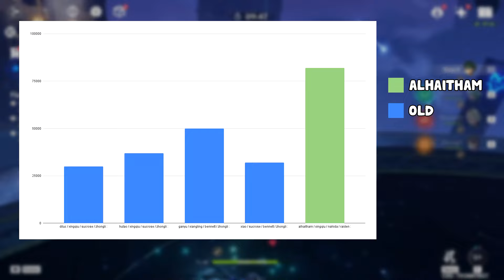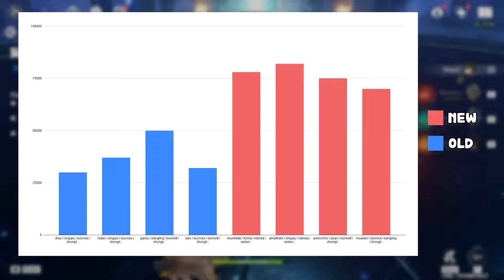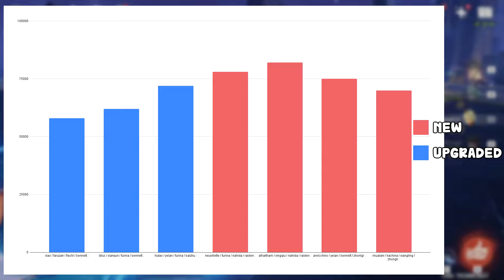How Bad Was Power creep In 4 Years...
in this video i will be  analysing how have power creep affected the game genshin impact, specifically in terms of damage and main dps's, i'll be comparing early characters and teams damages and new ones

0:00 Intro
0:32 Old Teams
4:26 New Teams
6:49 But !
9:00 Conclusion